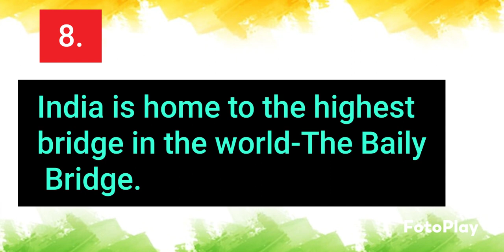🇮🇳10 Facts About INDIA 🇮🇳facts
🇮🇳10 Facts About INDIA 🇮🇳facts youtube abhihak313 video @BestCorner-ux7sn